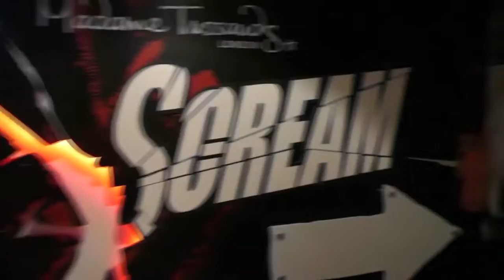Vlog Day 5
HI EVERYONE!

I'm so sorry about the delay in uploads.
Vlog Day 5 we caught up with Amy and Tash and ventured around Madame Tussauds and saw the brand new STAR WARS exhibition!

It's going to be a long process getting all of the videos up while I'm at uni, but the vlogs will all be uploaded in time.

Thank you guys so much for watching and supporting me
x x